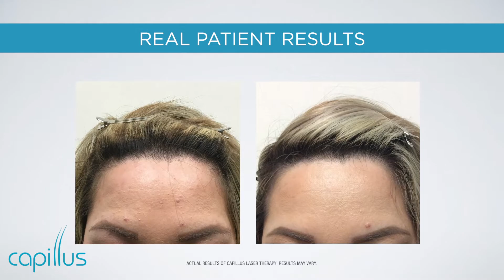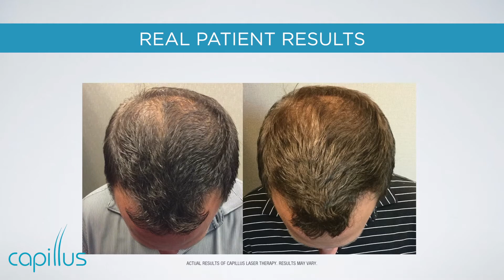What to Expect - How Long Will Capillus Laser Therapy Take?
Watch as Boston-area hair restoration surgeon, Dr. Robert Leonard, explains how long it takes for a laser cap to work. Dr. Leonard is a member of the Capillus Physicians Network, offering physician-guided laser therapy to patients with the Capillus272 Pro.

Video Transcript

Interviewer: Let’s talk about the results, and what is the timetable? How much regrowth can people really expect? I know there was a clinical trial that was done.

Dr. Leonard: In my experience as a hair restoration surgeon for many, many years, is that I tell patients the effects of any treatment, whether it’s topical, oral, surgical, or low-level laser therapy, takes about 4 months really to see a clinical effect. It takes that amount of time for anything to impact the hair follicle to do anything in a positive way. So, I tell my patients it takes about 4 months for the laser to slow down the progression of hair loss— to see less hair in the drain, less in their comb or brush, less on their clothing, and less in the shower. And about a year to a year and a half to really see regrowth. So laser therapy, like these other nonsurgical treatments, does better to stabilize the progression of androgenetic alopecia, and it’s a lesser effect to regrow hair. So laser therapy, like any other treatment, takes a long time to see the results. And it works better to stabilize progression, versus regrow hair.

We are all about the hair!